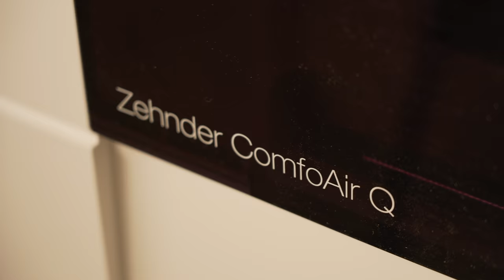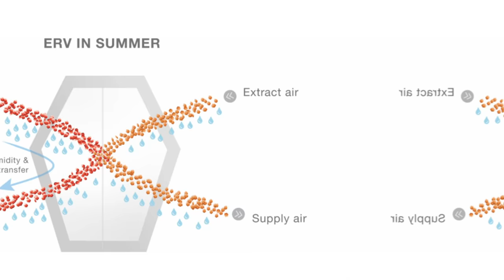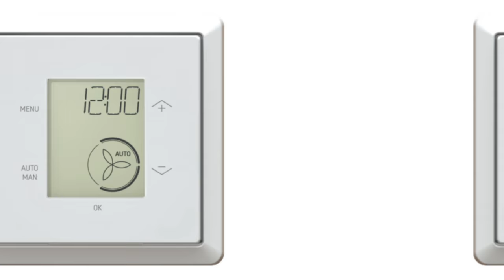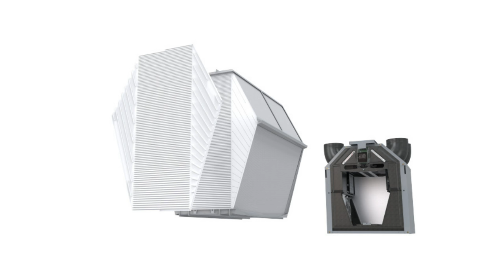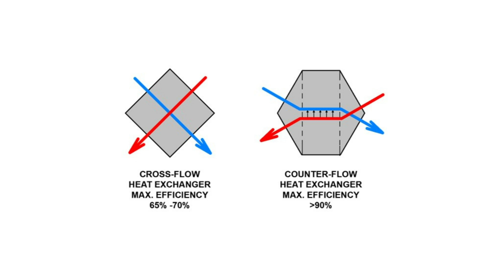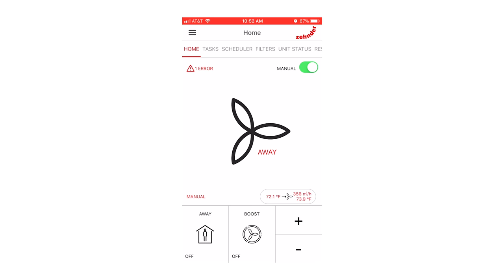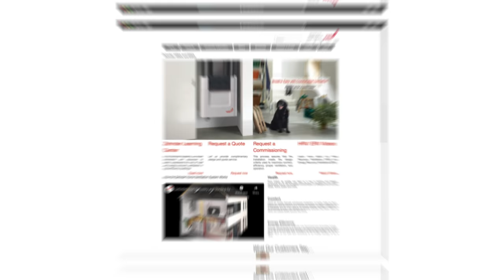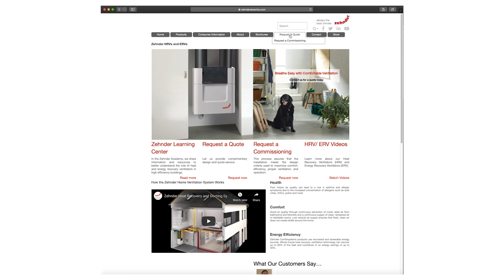Passive House - Fresh Air System Install & Costs (Zehnder)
Hopefully you know the benefits of building a tight home. With a properly sealed envelope we can increase our control over the conditioned space. This control is equally important for the durability of the building, as it is for occupant comfort and health. Because of this, building tight also means we need to ventilate right. Continuous, balanced ventilation is key to maintaining comfort and indoor air quality while reducing our heating or cooling costs. This is done through an ERV or HRV. These units will help extract energy from exhaust air and this energy to precondition fresh air we are supplying back to the house. And we can filter this air, giving us the peace of mind that the air in our house will never be stale or dirty. This is far from the reality of living in a leaky home with many exhaust fans with little to no supply or balanced ventilation. In this video we’ll see why Matt chose to install a Zehnder ERV at his house, what is involved, and why it is probably easier to install than you may think.

Huge thanks to our Show sponsors Polywall, Huber, Dorken Delta, Prosoco, Rockwool & Viewrail for helping to make these videos possible! These are all trusted companies that Matt has worked with for years and trusts their products in the homes he builds.  We would highly encourage you to check out their websites for more info.